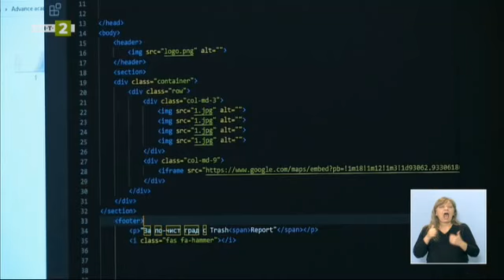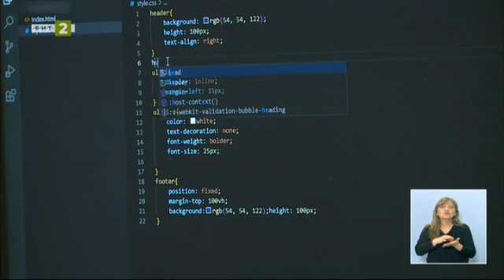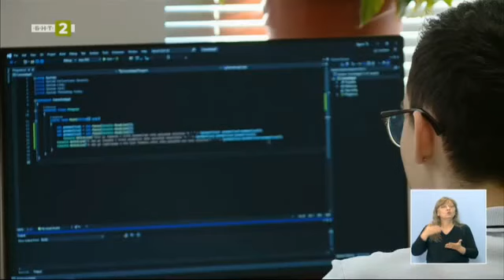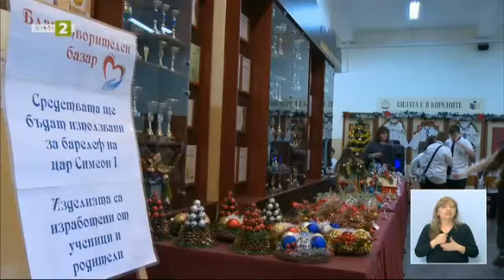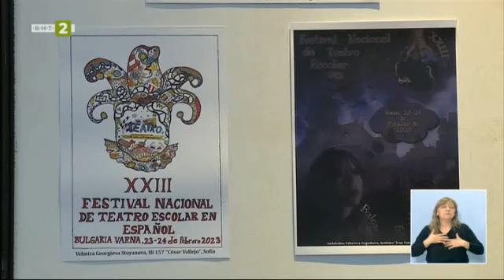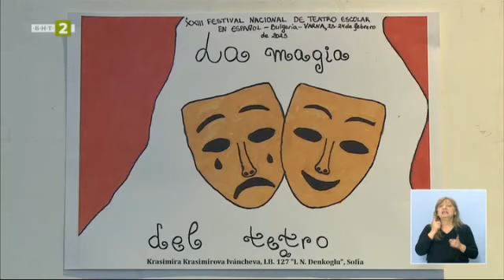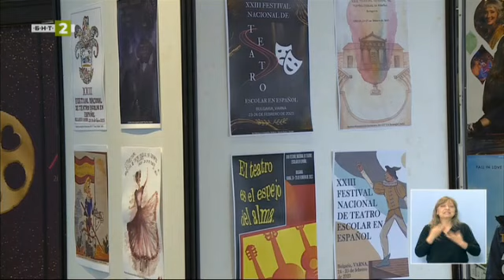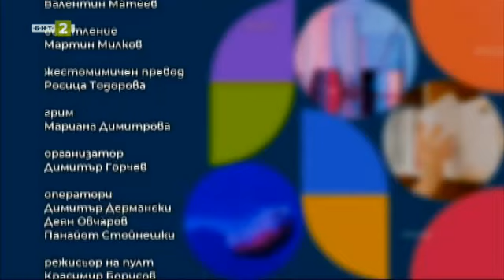Как във Варненска търговска гимназия ползват високи технологии? „Знание.БГ“ - 07.03.2023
Гледайте предаването на Българската национална телевизия „Знание.БГ“ на 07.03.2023 г.

Как във Варненската търговска гимназия "Георги Стойков Раковски” ползват високи технологии, за да живеем в по-чист град. Защо е важно училищното настоятелство – опитът на основно училище “Цар Симеон I”.

Варненската Четвърта езикова гимназия спечели Националния фестивал за училищен театър на испански език.

Децата и музиката – открит урок на Елица Тодорова в детска градина „Маргаритка“.